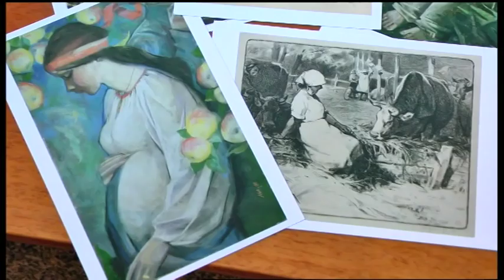06.03.2019. Новини. 17:00